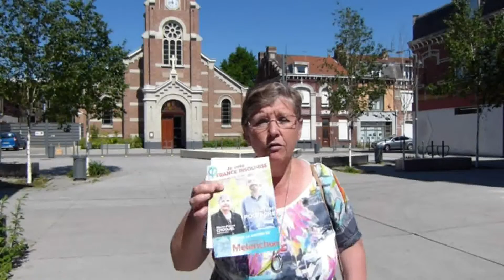Billet n°5: Retraites, Pouvoir d'Achat, Santé et Mobilité.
Marie-Pierre Choquel, candidate suppléante aux législatives de la 11e circonscription du Nord.
Plus de détails sur le problème de l'éventuelle augmentation de la CSG